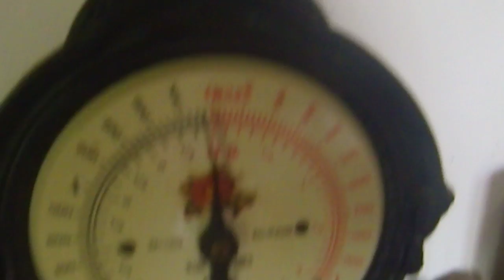Balance/Suède Svensk balans - Schwedisches Gleichgewicht - Swedish balance - Zviedru līdzsvars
BALANCE SUEDOISE - Schwedisches Gleichgewicht - Svensk balans - Swedish balance - Zviedru līdzsvars - Švedijos balansas - Svensk balanse - Шведский баланс - İsveç dengesi -